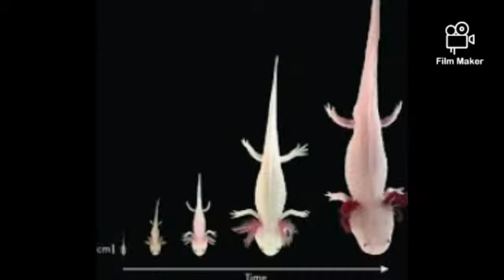AXOLOTL SECRET AND MAINTENANCE IN TAMIL